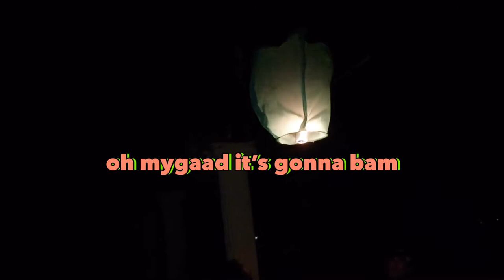A Bridal Shower to Remember | renaryn lauro Part 1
Today I learned what a true friend is.